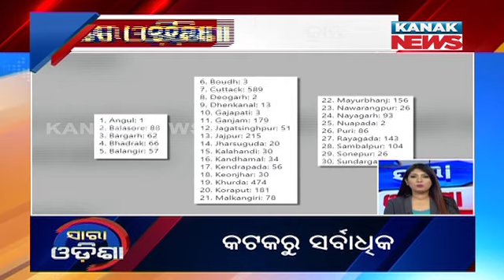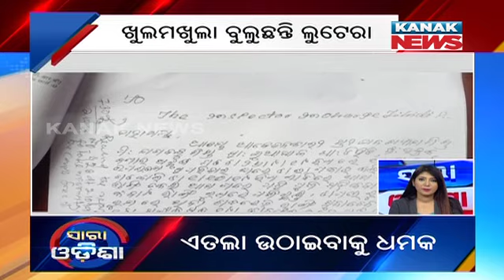Speed News - Sara Odisha: 24th August 2020 | Kanak News Live